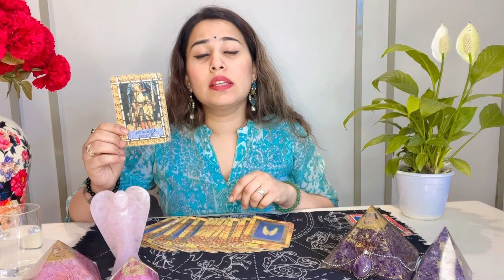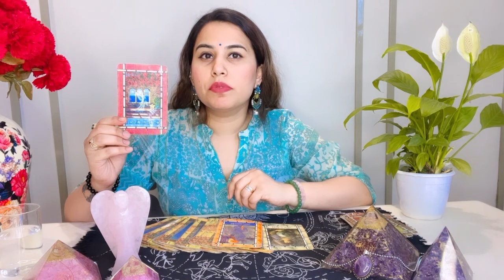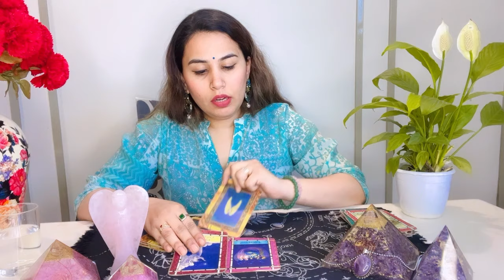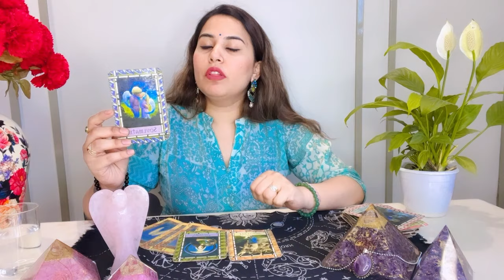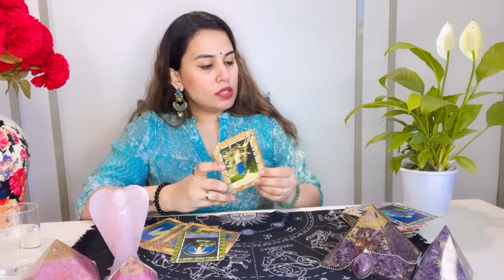Weekly Horoscope | 1st April to 7th April | Tarot Reading | Sun-signs